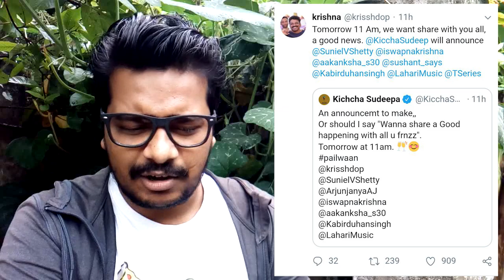Pailwaan New Poster,Title song Releasing Tomorrow 6.03Pm,Dabangg 3 New Updates